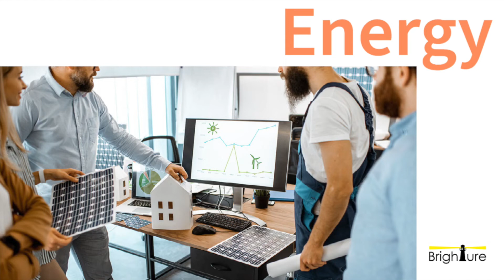【気をつけたい英単語の発音】Energy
カタカナ英語だと「エネルギー」ですが、「エナジー」のイメージで発音します。

（例文）
The day was getting hot and it took too much energy to argue.

- My Brighture（会員専用のオンラインレッスンサイト）